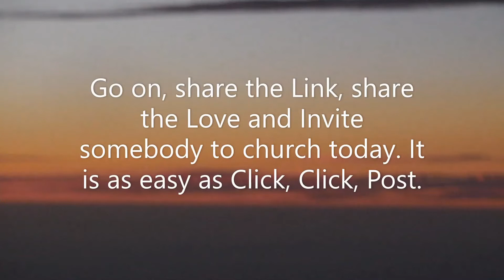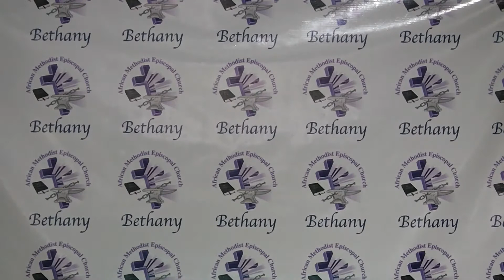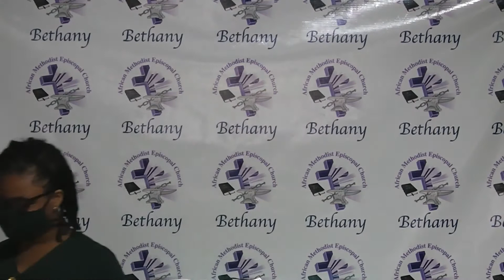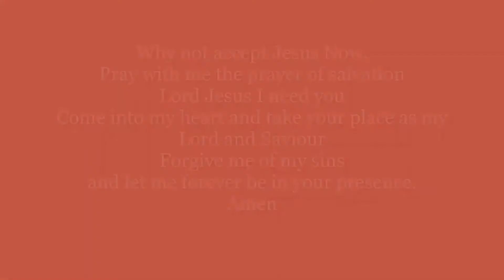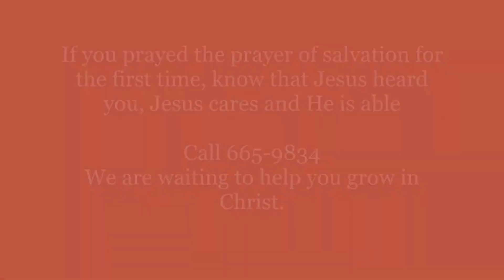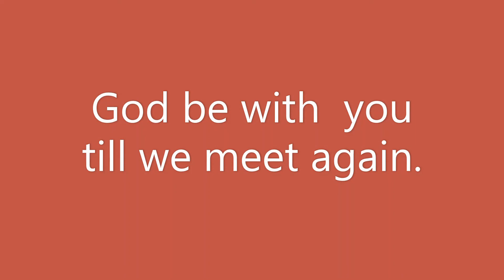Put me In! Youth Sunday Divine Service at Bethany A.M.E. Church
Join the youth of Bethany as we worship the Lord our God.
We do not have the rights to all the songs in the video.